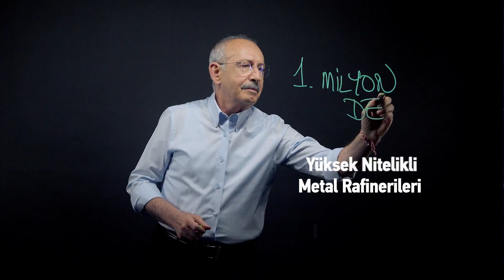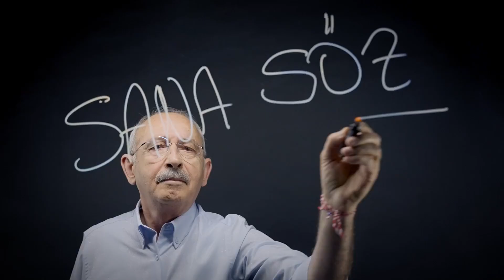Kılıçdaroğlu'ndan yeni "Bay Kemal'in tahtası" paylaşımı